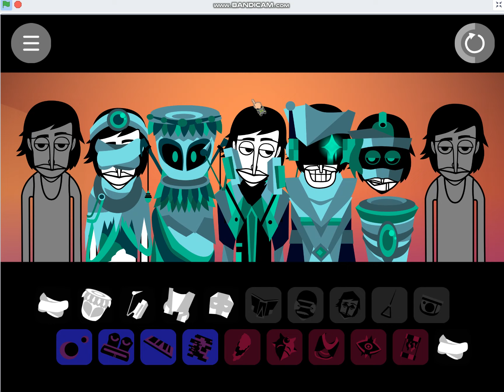Sympan animated full is OUT!